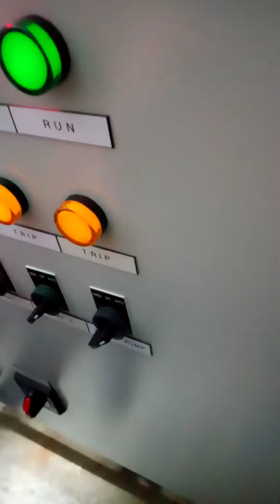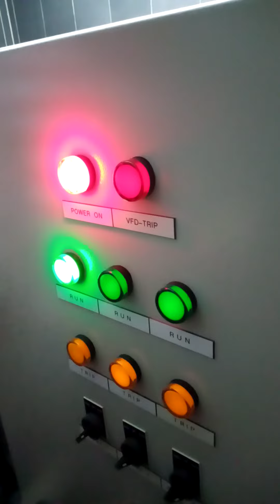FACILITIES | HOW PUMPS WORK (DUTY + ASSIST OPERATIONS)